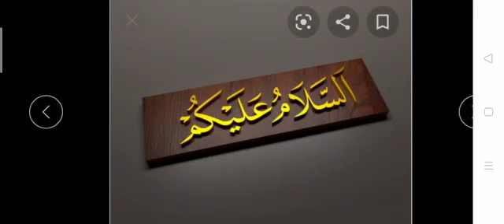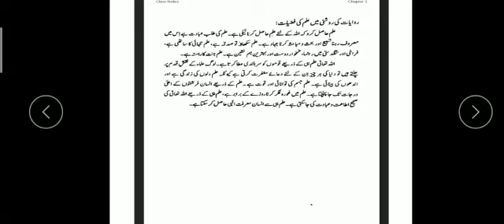Subject Islamiat, Class 9 Topic علم کی فرضیت اور فضیلت